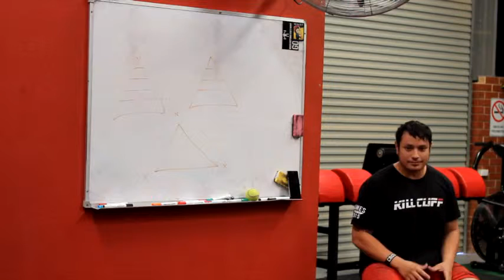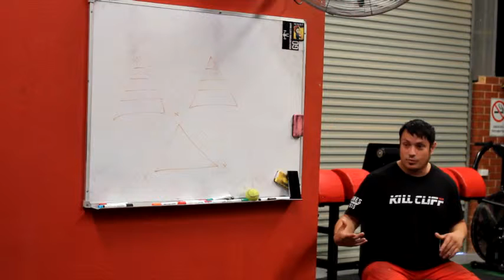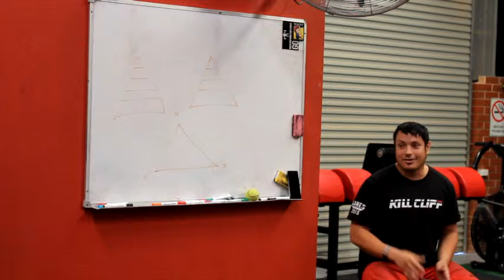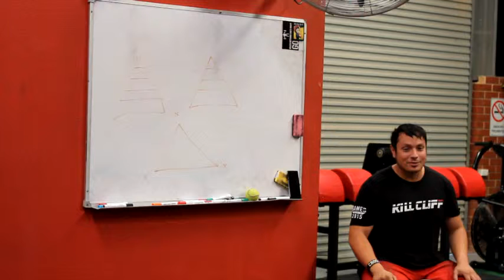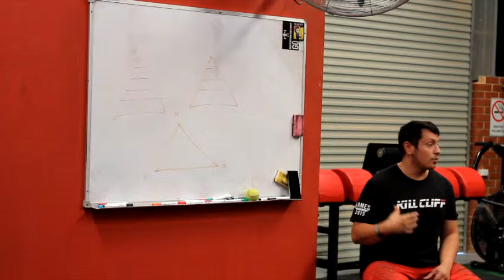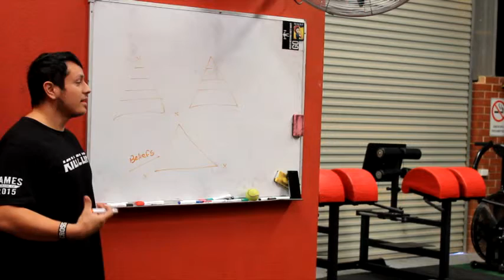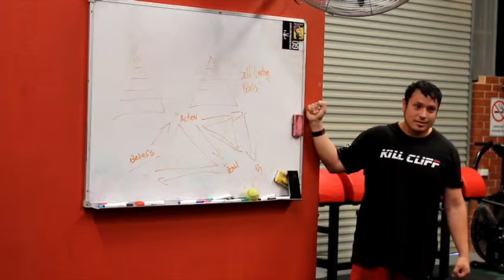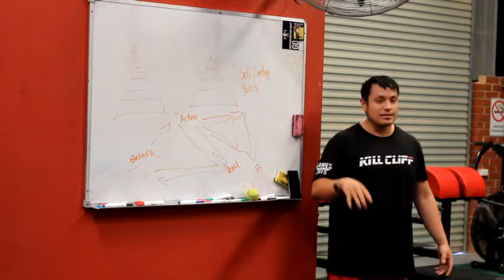its all between the ears seminar part I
It's all Between the Ears Seminar
Part I